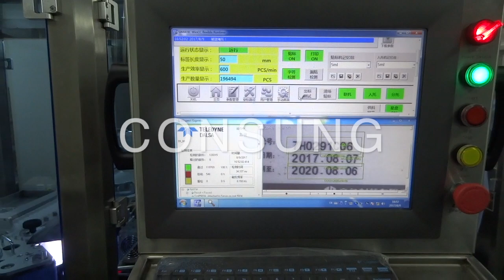High speed rotary vaccine vial labelling machine, ampoule labeling machine